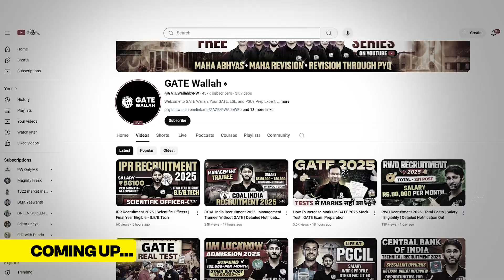From GATE to IIT Delhi to ISRO Scientist | Inspiring Success Story 🚀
An inspiring journey from cracking GATE to IIT Delhi and then achieving the dream of becoming an ISRO Scientist! 🚀